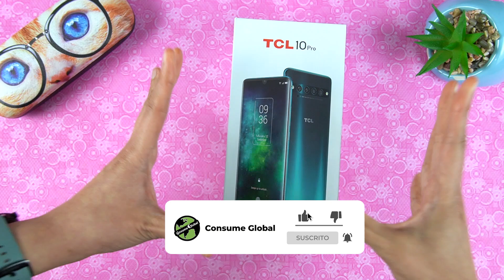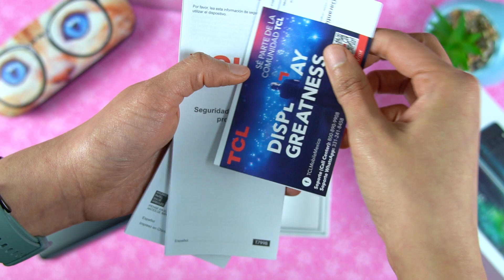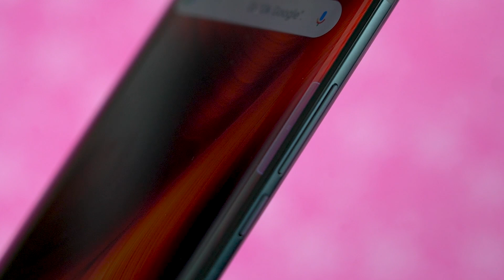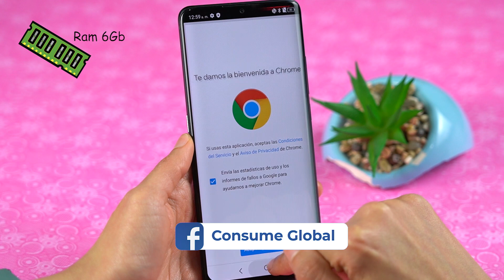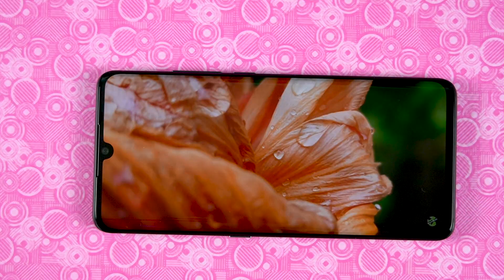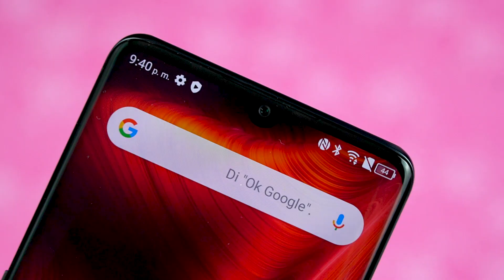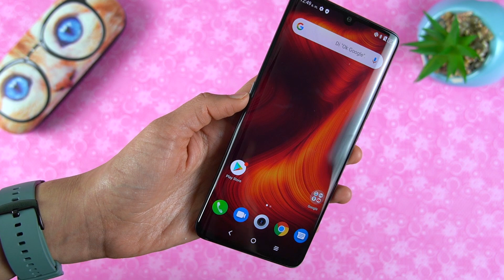TCL 10 PRO Primeras impresiones | Consume Global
Mejor smartphone 2020 gama media ,Te presento el nuevo TCL 10  Pro unboxing  y primeras impresiones en mexico, conoce todas las características de tcl 10 pro  review español.

++Videos Recomendados++